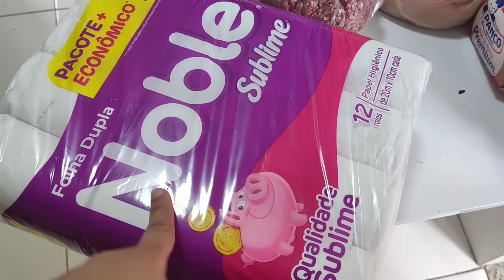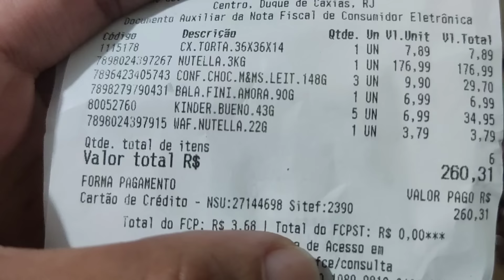Cuidando do Lar / Finalizei meu cardápio de Páscoa / Fiz ovos de colher